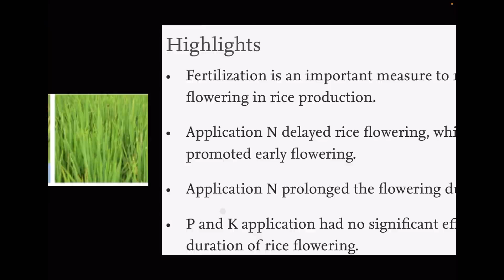धान में nitrogen | धान का फ़ुटाव | tillering in rice crop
urea contains 46% nitrogen. nitrogen in plant is very important for growth and production. But right dose at right time is very important for tillering and flowering